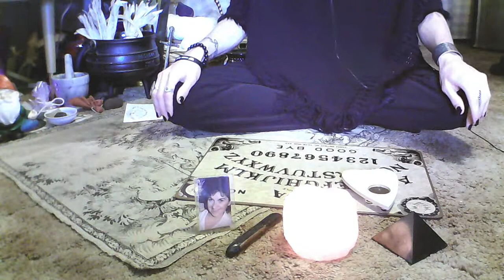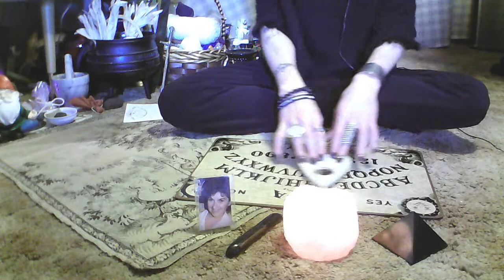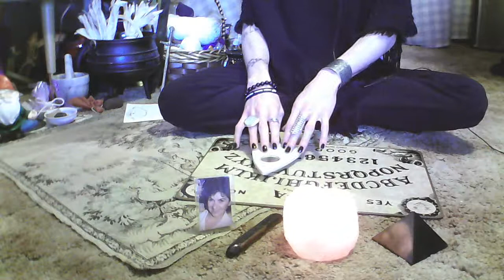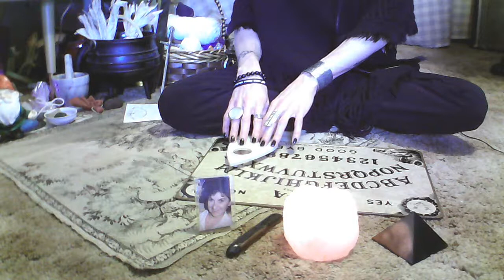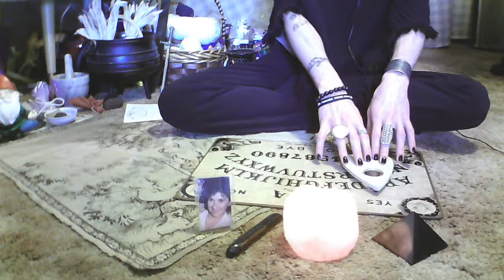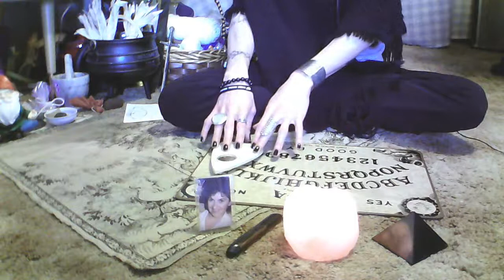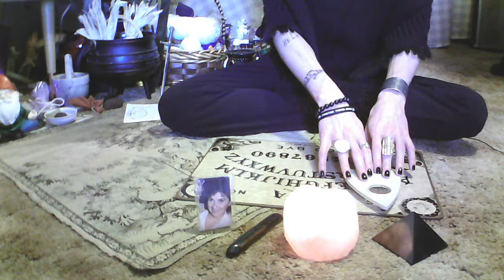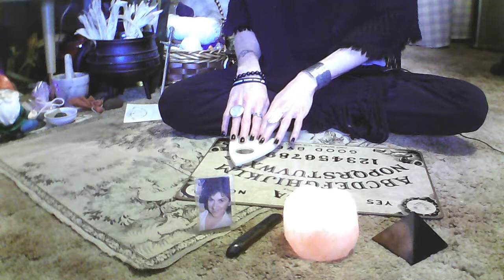OUIJA Sessions: " Channeling Jeffery with Veronica " Episode 94 -Ian-